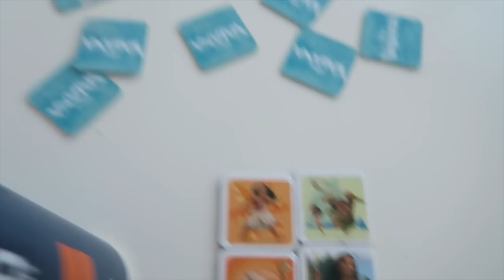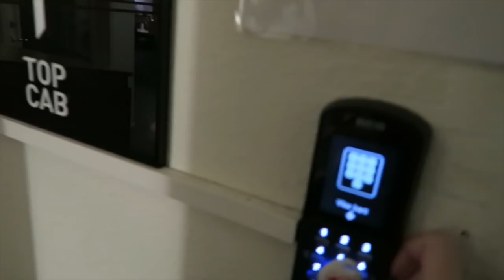Min första vlogg!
Övrigt:
Filmar med Canon PowerShot G7X
22 år
Bor i Stockholm / Los Angeles